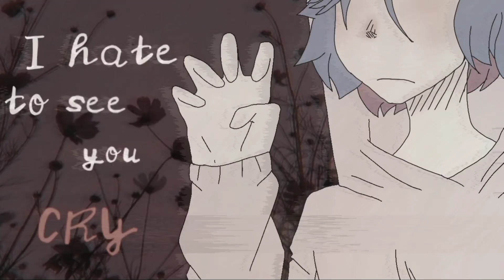Beautiful lie meme//FlipaClip// Remake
Programs
--Flipaclip
--kinemaster

-Are you a girl or boy?

-In which languages ​​you speak?
--I speak English and Polish.

--I'm 16.

--My birthday is January 7.

-OwO or UwU?
--UwU.